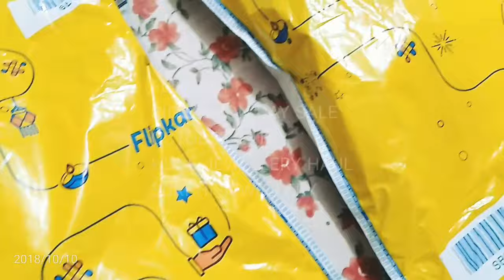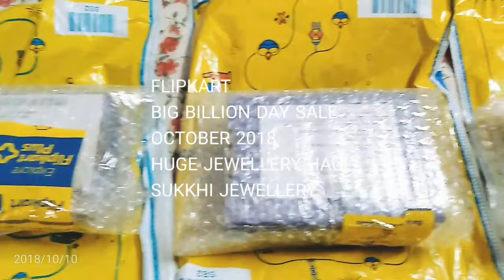FLIPKART BIG BILLION DAY SALE OCTOBER 2018 | HUGE JEWELLERY HAUL | SUKKHI JEWELLERY | Under Rs. 200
Click on the links below to buy the jewellery that I have bought on Flipkart Big Billion Day Sale 2018

I have got these items within 1 day of placing the order in Flipkart 😮😍

Do check out Flipkart.com
Huge Sale is going on...
Hurry!!